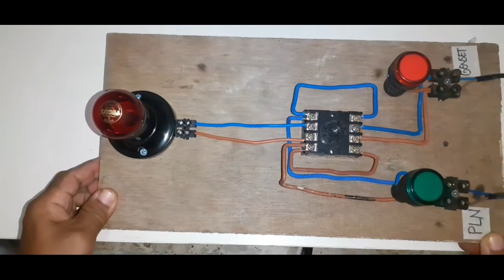Cara Merakit ATS PLN ke Genset dengan Relay 220 VAC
Di vidio ini,saya menjelaskan cara merakit rangkain Ats PLN ke Genset dengan menggunakan Relay 220 VAC.